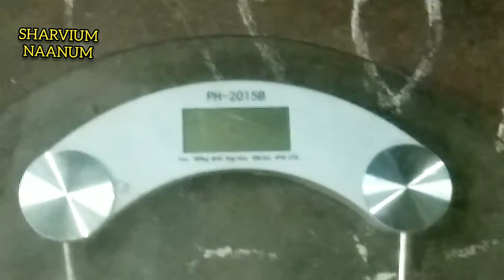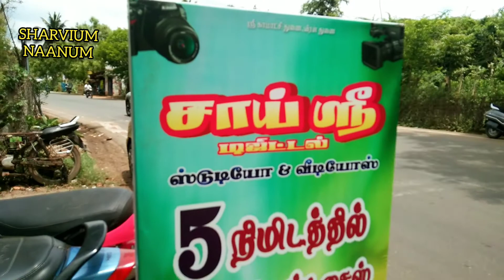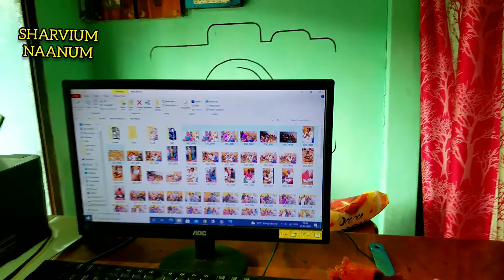ரொம்ப நாள் ஆசை❤️/Sunday vlog/fun&jolly vlog...A day in my life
hi frnds

Dinesh photographer:
sai sri photography

thank u @sharviumnaanum1677